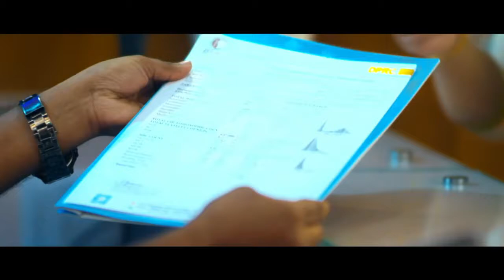ঔষধ ছাড়া আজীবন ভালো থাকার উপায় | Ways To Stay Well Without Medication